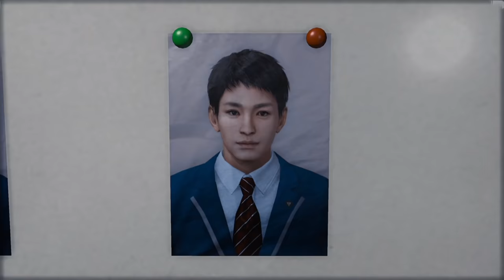もう一つのエンディングと衝撃の黒幕【LOST JUDGMENT #34(完)】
プロフェッサーの正体は本当に予想してなかった。
LOST JUDGMENT 裁かれざる記憶 実況プレイ

※この動画は株式会社セガ様にご許諾いただいて配信しています。
※この動画には『ネタバレ』を含みます。